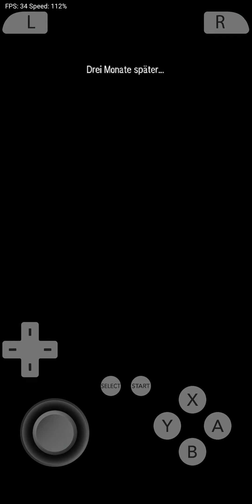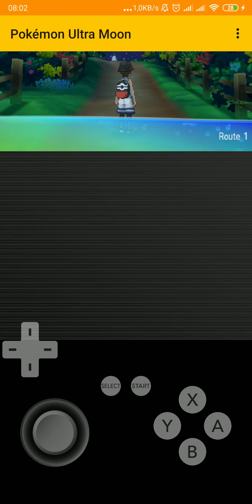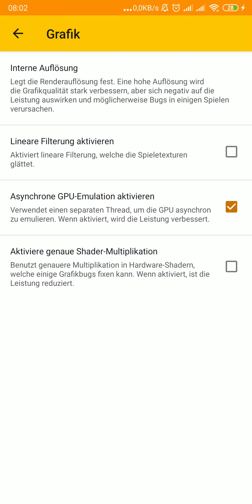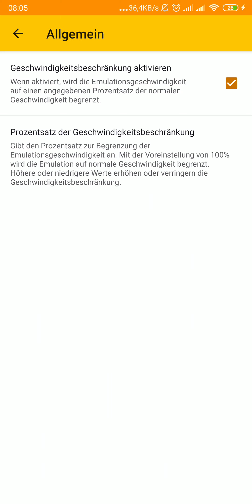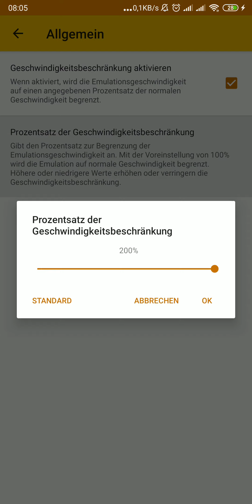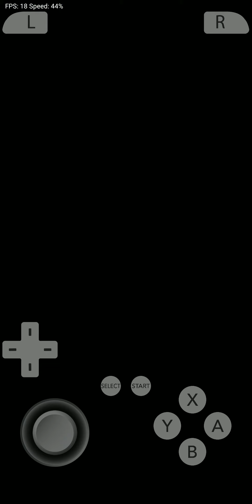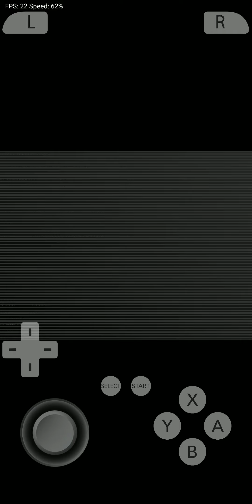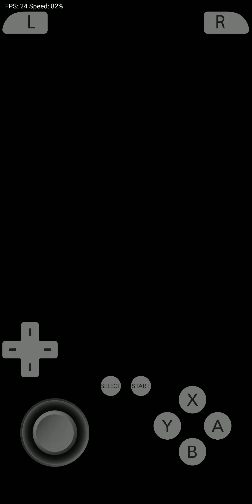Pokemon Ultra sun on Redmi note 5 pro (Snapdragon 636, official Citra 2020)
FPS during walking outside: 20 FPS
FPS during indoors:  26 - 30 FPS
FPS during battle: 30 FPS

The game is stable and playable if you don't mind some slowdowns.

Pokemon ultra sun being played from start on Redmi note 5 Pro all settings that come with citra are for maximum performance no need to change anything. Skip to around 12 minutes for battle section.